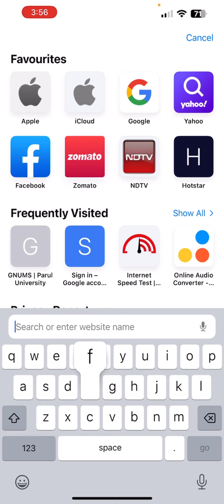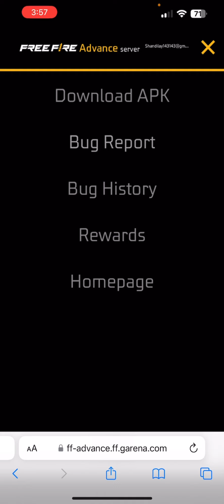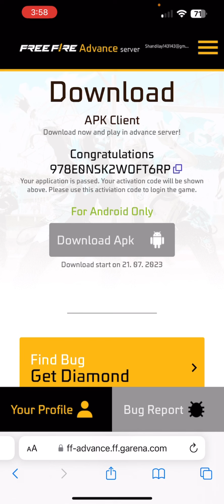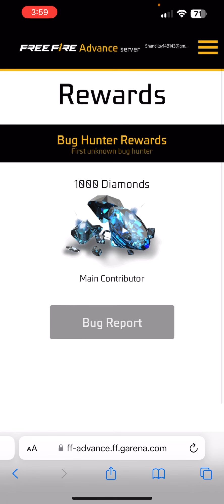Free Diamonds Redeem Code😍 जल्दी करो🔥| How to Get Diamond in Free Fire | New Redeem code free fire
Your Quarries..
Google recharge code
Free fire diamonds redeem code
Free diamonds redeem code
Free Google redeem code trick
Free fire diamonds top up trick
Free diamonds top up free fire
How to get free diamonds free fire

Google redeem code kaise milega
free fire me redeem code kaise le
Free fire me top up kaise kare
free me diamonds kaise le
freefire me diamonds kaise le
free me diamonds Kaise milega
free Google redeem code kaise le
Google redeem code kaise le